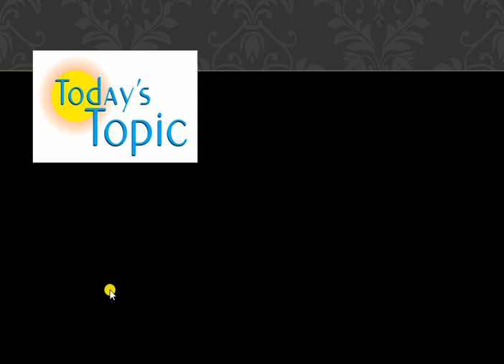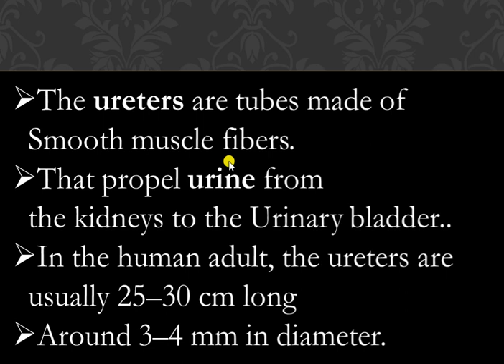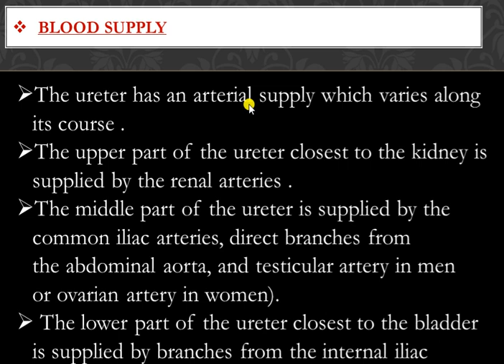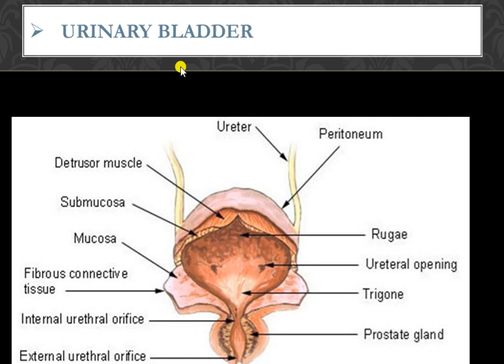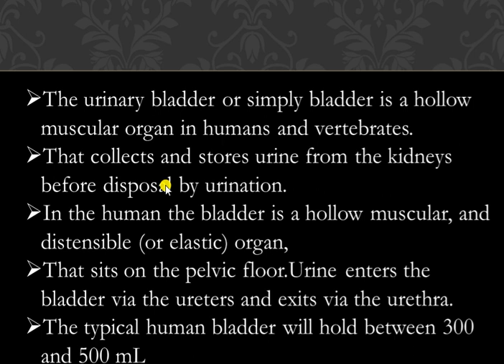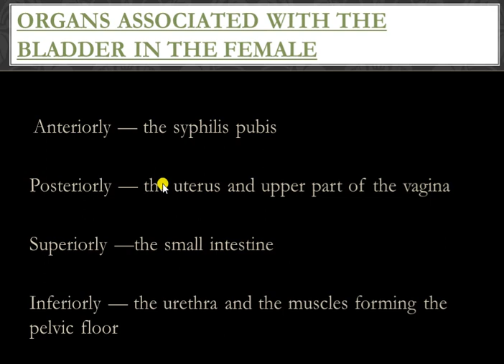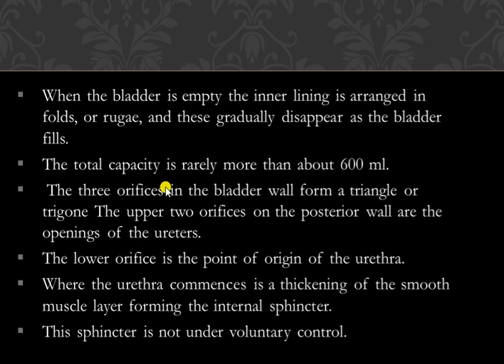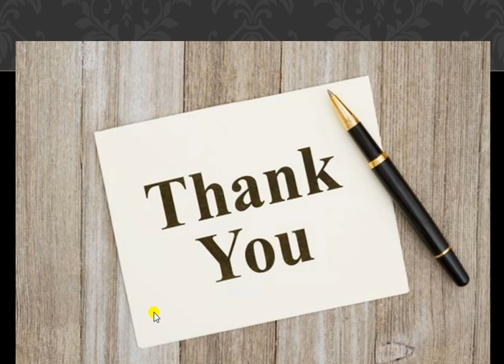urinary system5th lecture presented by Sunil kumawat